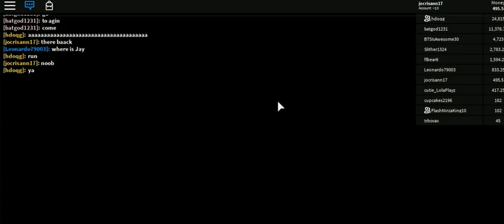MYROBLOX APRIL 2019 EDITION -64